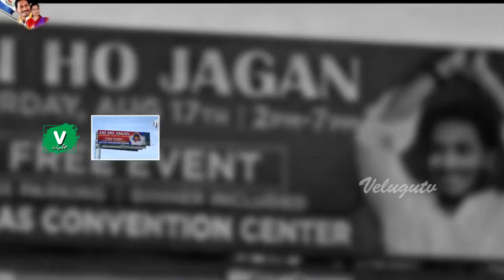డల్లాస్ లో జగనన్న రాజసం రజినమ్మ ఎంతబాగా చెప్పిందో | MLA Vidadala Rajini About AP CM YS Jagan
MLA Vidadala Rajini About AP CM YS Jagan America Dallas Tour Wishes August 17th

YS Sharmila Reddy Born 17th December 1973 . YS Sharmila, is the Daughter of Late CM YS Rajashekar Reddy and Younger Sister of Andhra Pradesh Chief Minister YS Jagan Mohan Reddy the Leader of YSRCP. YS.Sharmila Made Headlines After She Took up Campaigning on behalf of the YSR Congress Party Along With her Mother Smt. YS Vijayamma- Rajasekhara reddy, in the Absence of Her Elder Brother From June 2012 in the United Andhra Pradesh state. The YSR Congress Party Then won 16 of the 18 Assembly and 1 of 1 Parliament Seats for Which the by-elections were held. Sharmila Began her 3000 km Walkathon at Idupulapaya in Kadapa District on 18 Oct 2012 . She concluded it on 4 August 2013 in Ichchapuram. She toured 14 districts as part of the Walkathon.